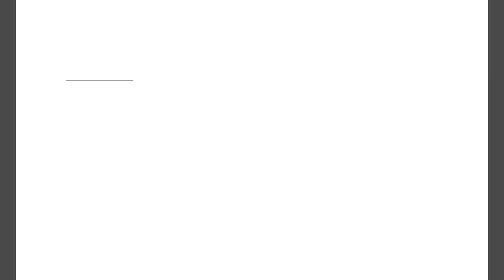DIY Wedding Dress | Wedding dress with lace appliques 2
In today's sew along, In today's video I will show you how to make a wedding dress with lace appliques.

Materials Used:

LINING: 6 yards of Casa Dahlia High Shine Faille Fabric-Solids in Ivory

Notions:
12mm and 8mm rigiline boning
Hand Sewing needles
Matching thread
Contrasting Thread
10 yards of 1 inch Horse hair braid
Links:
Corset Pattern: Will update once launched

Join my Facebook group! Search Couture Dressmaking on Facebook.

Don't forget to tag your makes with AmandaNicoleSews so we can connect!

Favorite Sewing Supplies and Equipment:
Brother SE 425 Sewing Machine
Janome MOD 8933 Serger